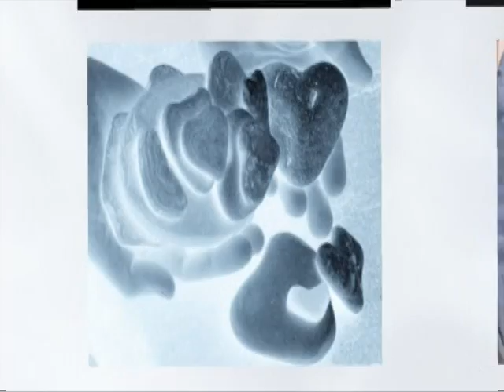Hearts of Stone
You can ban bombs, guns and all weapons, but unless people have new hearts, they will still find ways to kill each other.